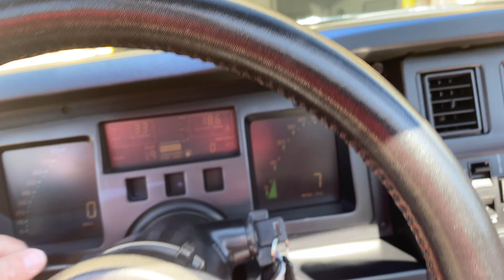1989 Chevrolet Corvette Classic Car Inspection Body & Interior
1989 Chevrolet Corvette Classic Car Inspection Body & Interior - Get a copy of this inspection or get more info on our or call/text us anytime at about this inspection - We are a U.S. Army Veteran Family owned and operated independent and unbiased vehicle inspection company. TDT helps pre-own car, classic car, luxury and exotic car, RV, motorhome and HD truck buyers purchase safe and reliable vehicles. We provide pre-purchase vehicle inspection services for buyers and sellers in the St Louis and Southern Illinois areas. Music